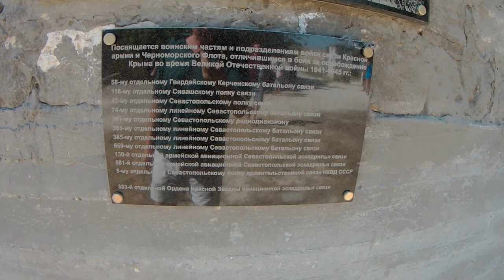Крепость Керчь / Начало Экскурсии /